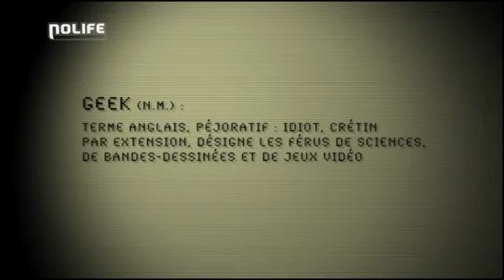La minute du geek #69 Les "jeux d'arcade"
Diffusé sur Nolife (Février 2009).